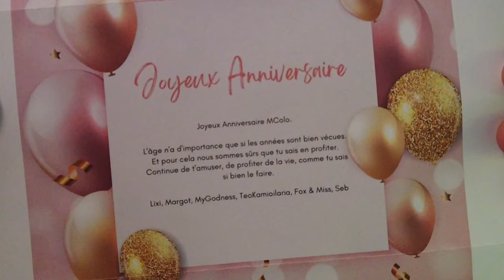SONS OF THE FOREST : Patch 04 - UNE CAMERA ET DES PREUVES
Nouvelle mise à jour de Sons Of The Forest, on en parle ! Attention au spoil entre 1min50 et 3min32 !

00:00 Intro et remerciements 💙
01:03 Le chariot à bois ?
01:19 Action Cam
01:50 SPOIL : Action Cam
03:32 Renommer les sauvegardes
04:03 Kelvin transporte 2 bûches
04:18 Vision nocturne améliorée
04:38 Virginia encore plus présente
04:47 Amélioration de l'IA
06:40 Nouveau lac
07:04 Nord sur la Mini-Carte
07:08 Cultistes
07:33 Correction de bugs, mes craintes, et conclusion